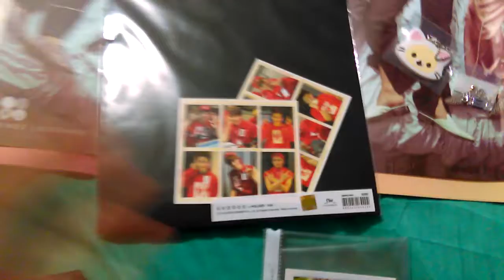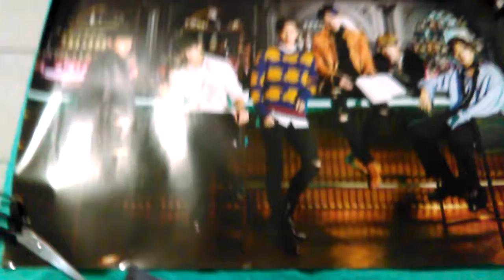CLOSED! KPOP SALE! BTS, EXO, Big Bang, B.A.P and TWICE! (#1/2017)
Hell0! This is Pandasss28 - Jessica from tumblr and youtube.

I am not going to hold items since is a SALE. None of the items include shipping. This is going to depend of the weight of the item(s) and where you live. I use the safest and cheapest shipping. Only serious buyers!!!

FOR SALE: (+SHIPPING! / Shipping START'S AT $2. / Every ITEM is official excluding the Big Bang Necklace!)

EXO Ex'Act Baekhyun Monster Version photocard. (+FREEBIE!) - $10. (SOLD!)

BTS YF SUGA polaroid. (+FREEBIES!) $10. (SOLD!)
Exo Exodus Kai (official) Clear File. (+FREEBIES!) - $5. (SOLD!)
Big Bang (no official) Necklace (+FREEBIE! ) - $3. (SOLD!)
BTS WINGS (folded) poster. $4. (SOLD!)

Twice Twicecoaster (folded) poster. $4.

B.A.P Noir (unfolded) poster. $5. (SOLD!)

(If you have interest or want to buy just send me a message to my email with you re name and order and I will answer you as soon as possible.)

XO, Pandasss28.